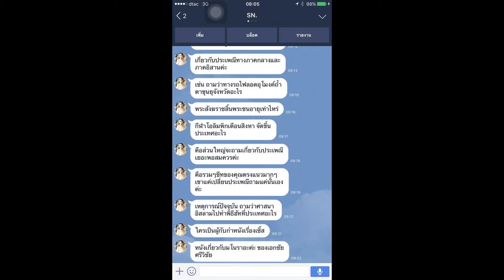Load แนวข้อสอบ พนักงานช่วยการพยาบาล สำนักงานแพทย์ทหาร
- แนวข้อสอบ สำนักงานแพทย์ทหาร
- แนวข้อสอบวิชาความรู้ทั่วไป
- แนวข้อสอบพนักงานช่วยการพยาบาล
- แนวข้อสอบความรู้การเมือง การเมือง เศรษฐกิจ สังคม ประชาคมอาเซียน
- สรุป+แนวข้อสอบระเบียบสำนักนายกรัฐมนตรีว่าด้วยพนักงานราชการ พ.ศ.2547
- แนวข้อสอบ ความรู้เบื้องต้นเกี่ยวกับการใช้คอมพิวเตอร์newล่าสุด

Line. ID:bmw4888